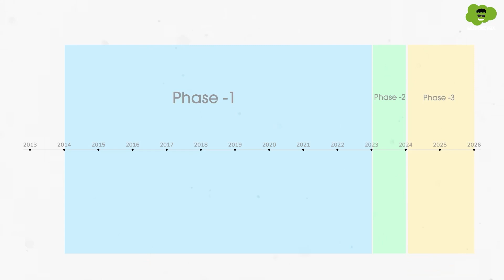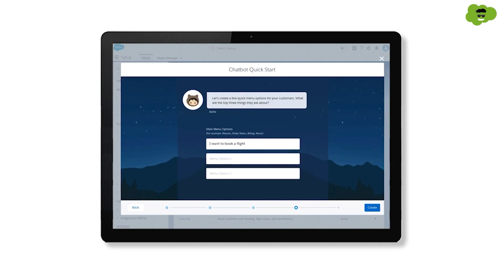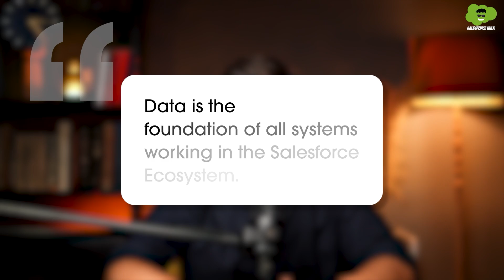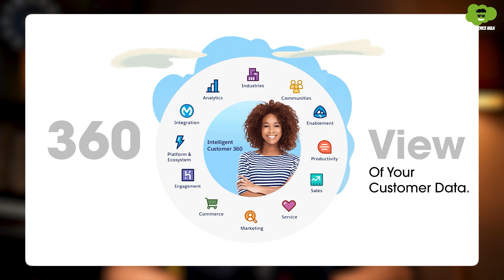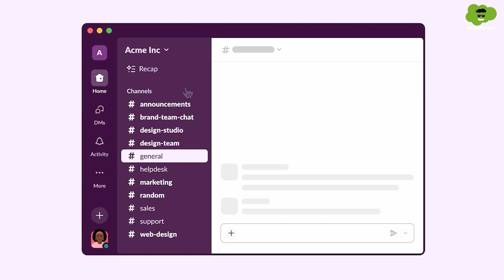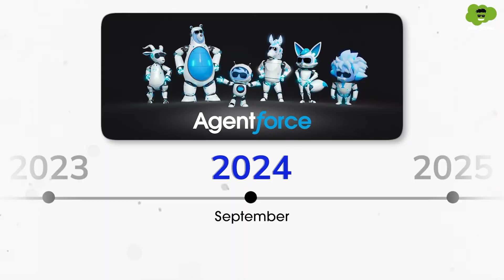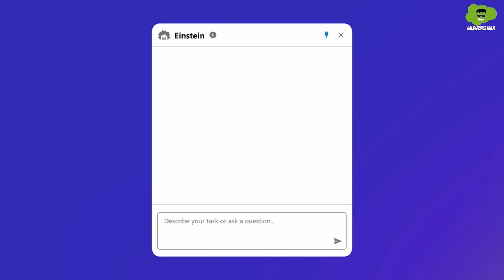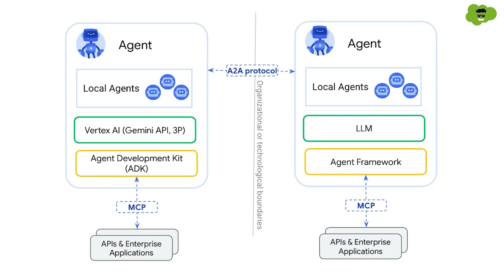AI in Salesforce from Scratch | Complete Journey from Einstein to Agentforce | Salesforce Hulk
AI is not just out in the world it's in your job, your tools, and even your CRM.

From Einstein’s debut in 2016 to Agentforce 2.0 and the era of digital labor in 2025, Salesforce has rapidly evolved into an AI-first company. But how did we get here?

In this video, Shrey walks you through the complete journey of AI in Salesforce,  breaking it down year by year, wave by wave. Whether you're exploring AI tools or already working with Salesforce, this video gives you the full picture of how AI is transforming the Salesforce ecosystem.

1. The 3 Waves of AI evolution in Salesforce
2. What made Salesforce introduce Einstein and how it changed CRM forever
3. Features like Prediction Builder, Next Best Action, and Email Insights explained
4. The launch of Genie/Data Cloud.
5. The rise of Generative AI inside Salesforce: Einstein Copilot, Tableau GPT, Slack AI
6. What is AI Cloud and the Einstein Trust Layer?
7. Introduction to Agentforce & Agentforce 2.0
8. How you can now build custom AI agents for sales, service, and even development.

👉 Want to activate the true power of Agentforce?
Join our Agentforce Activation Program at Cyntexa and get a FREE consultation from our experts

Start your Salesforce learning journey with S2 Labs for top-notch Salesforce training programs.

Follow S2 Labs on social media to get the latest tips, tutorials, and updates on Salesforce:
Connect with Shrey Sharma AKA Salesforce Hulk:
Discover how Cyntexa, a trusted Salesforce Crest Partner, can transform your business with cutting-edge cloud solutions
Follow Cyntexa on social media for insights into our innovative Salesforce strategies and solutions: